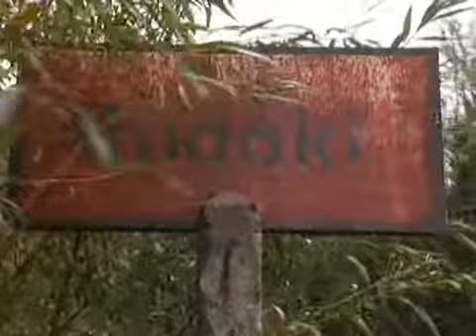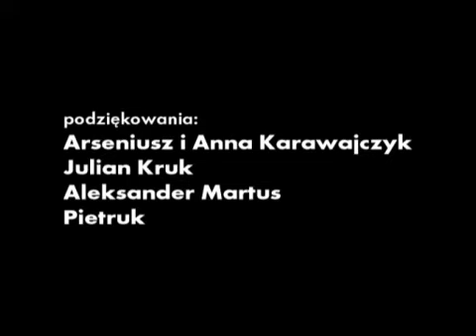Rudaki (nie filmuj mnie)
To się nazywa Beztroskie życie :D :D :D